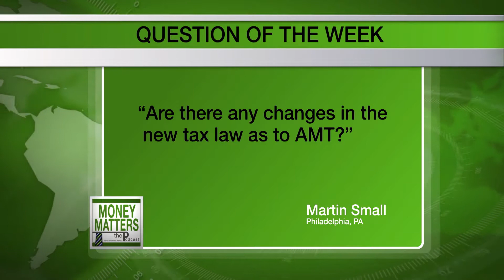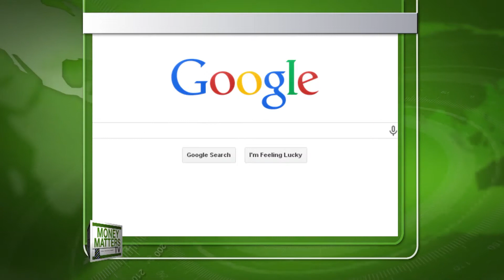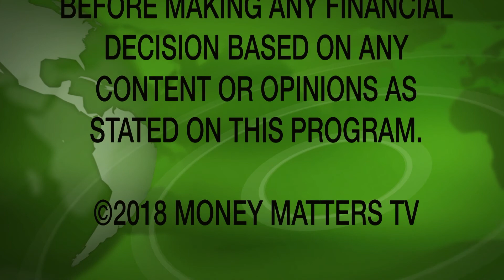Money Matters TV Episode 18-11 Jim McGrory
Paul Mitchell, a commercial Banker talks with Jim Mc Grory, CPA, of Drucker & Scaccetti about business taxes.